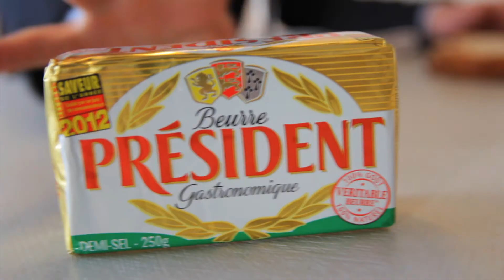Publicité refusée #03 - Le débat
Une fausse publicité refusée des Stalkers.

Merci à Marine et Bastien.